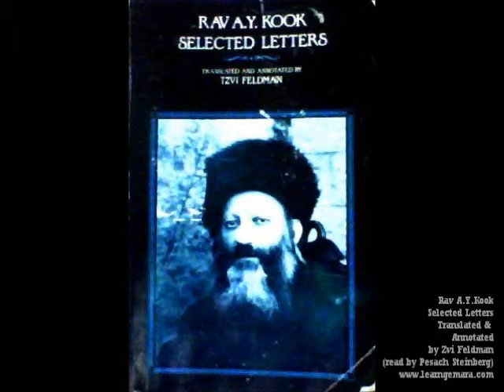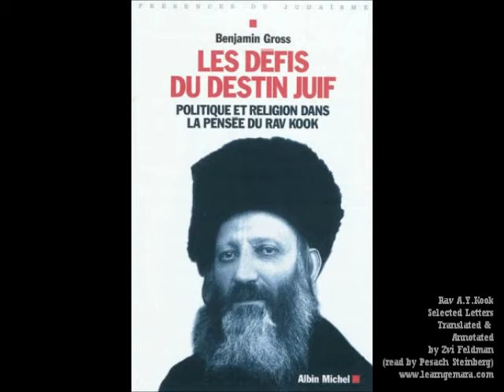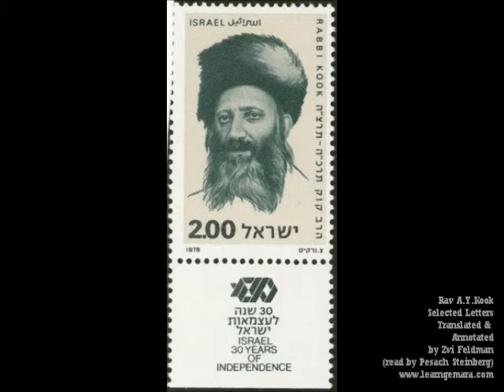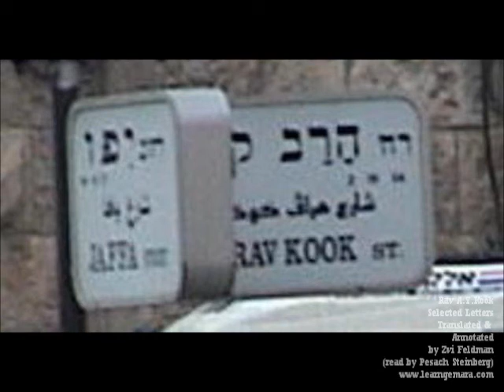Rav A.Y. Kook - Selected Letters 10 - Torah vs Other Religions